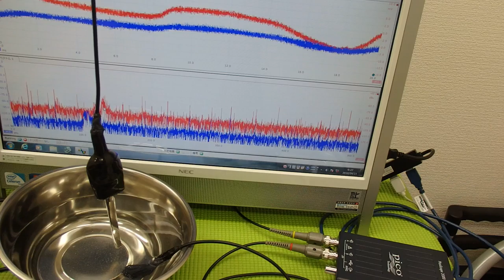音圧測定装置：超音波テスターを利用した実験動画 ultrasonic-labo